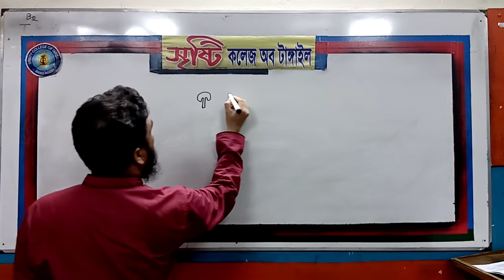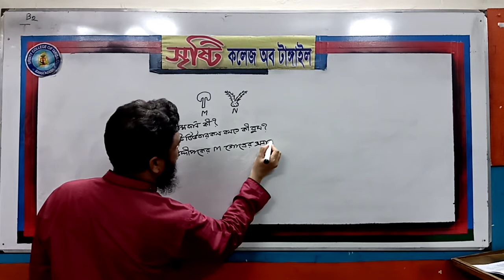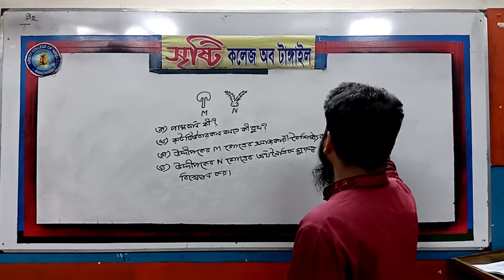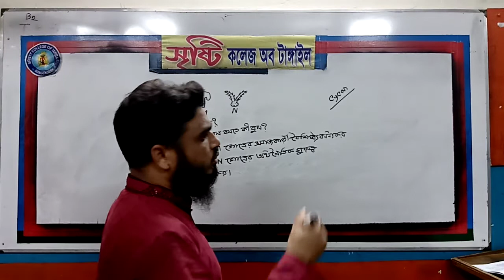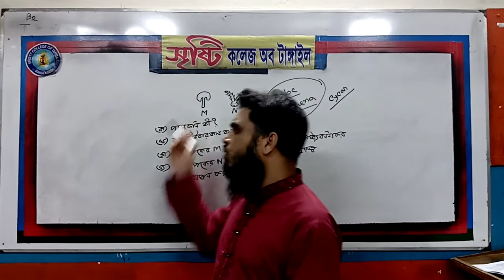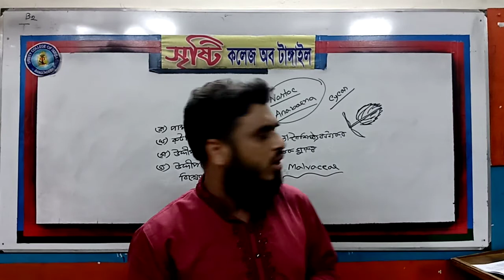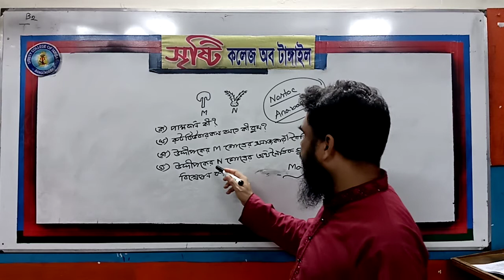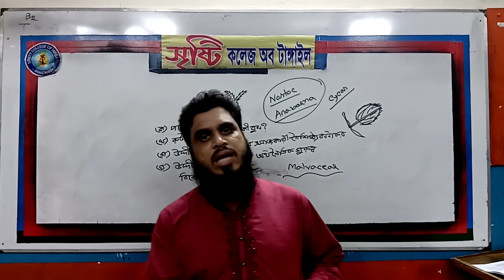জীববিজ্ঞান প্রথম পত্র, অধ্যায় সপ্তম, আলোচ্য বিষয়: সৃজনশীল